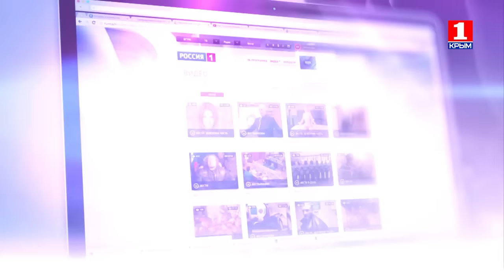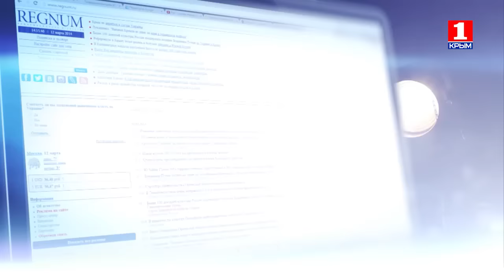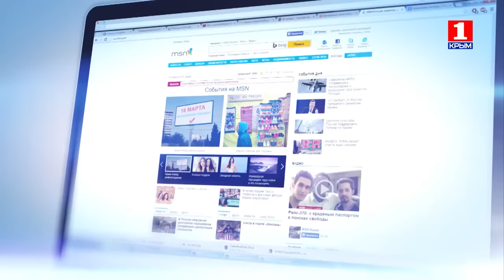Информационная война 21.03.2016